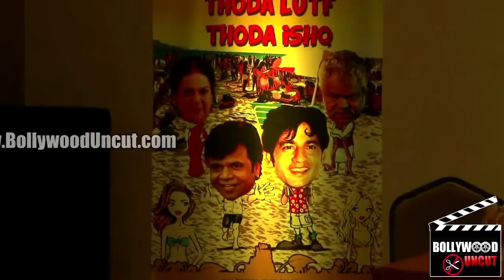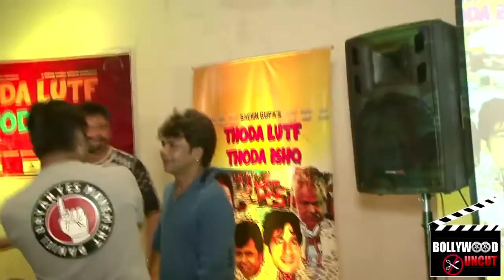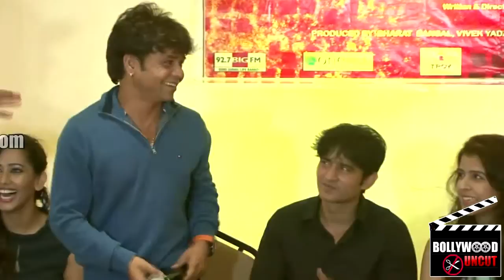Thoda Lutf Thoda Ishq Trailer Launch | Ajaz Khan, Hiten Tejwani, Rajpal Yadav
Actors Sanjana Singh, Ajaz Khan, Hiten Tejwani, Neha Pawar and Rajpal Yadav during the promo launch of film `Thoda Lutf Thoda Ishq` in Mumbai